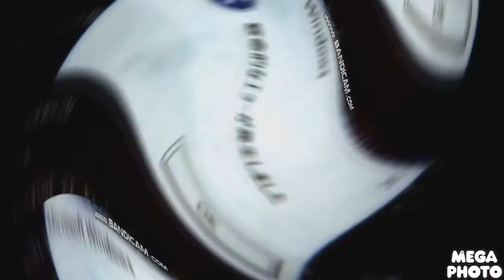Chilled Thank Thingy in Divided Effect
Got it Right Or Wrong?